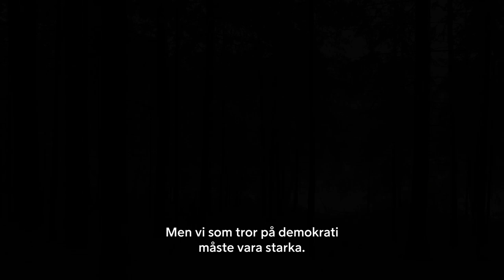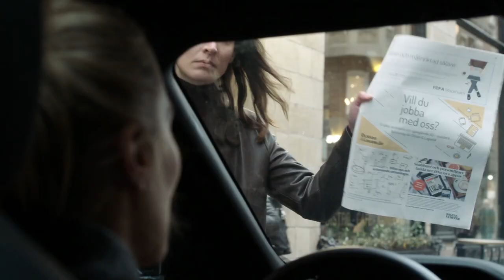Ingen utan skuld | Trailer | A Viaplay Original